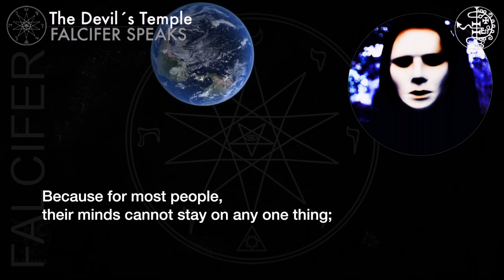FALCIFER: Learning To be Alone DEVILISM ☽The Devil´s Temple☾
● Ask your questions to S.W. Falcifer!
Send us an audio message to - Please, say your name, where you are from, and your question to Falcifer, and attach your photo. We will edit and publish a video-response.

● Learning To be Alone:
"You must learn to be alone and take a break from time to time, just 1 day.
On this day do not read, don't watch tv, don´t speak, don't use your phone or any screen.
Simply sit in your chamber aware, alert, not sleeping.
When you observe yourself, you´ll notice the nature of your mind.
You, my friend, will certify that it is the mind of a madman.
Because for most people, their minds cannot stay on any one thing;
Unless they're in mental captivity.
Simply, they cannot be here, present in the now and the action.
They remain in a compulsive state of psychological activity
where the mind is on and moving by its own accord.
When you´re like this you cannot be.
Being has to happen.
Only then will togetherness become richer.
If you know how to be by yourself then coming together will be hugely rewarding.
It will be explosive and of tremendous value.
It means we came together consciously."
_S.W. Falcifer